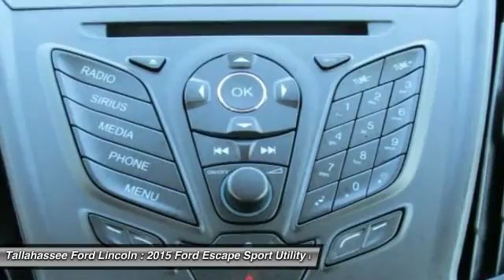2015 Ford Escape Tallahassee FL 09046A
2015 Ford Escape SE - $18995

243 N. Magnolia Drive

The 2015 Escape is a Compact SUV that is an absolute head turner. A major departure from its previous generation, this Escape is refreshingly modern with sporty attitude. Further, the interior of the escape showcases impressive design, and high quality materials. It is one of the leaders in its segment for gas mileage, styling, and great technology as well. There are three trims available for the 2015 Escape: S, SE, and Titanium. Standard on all 3 models, is a generous assortment of standard features. You get a 6-Speed SelectShift Automatic, Power Windows and Door Locks, a Storage Bin under the floor, Touch Controls on the Steering Wheel, and Flat Fold Rear Seats. Plus, it comes with a 6 Speaker, AM FM Radio with CD, MP3 and Auxiliary Input, and a Communication and Entertainment System. The Base S Trim comes with a 2.5L, 4-Cylinder Engine with 168hp that gets an EPA estimated 22 MPG in the City and 31 MPG on the Highway. Plus the base also comes standard with the MyKey system for parents of younger drivers. The SE and Titanium come standard with a 1.6-Liter EcoBoost engine, with an optional 2.0L EcoBoost I-4 engine available instead. Bought as a two-wheel drive, the 1.6L gets an EPA Estimated 23 MPG City and 33 MPG hwy, while the 2.0L gets 22 MPG City and 30 MPG hwy. The S Trim can only be purchased as a two-wheel drive but the other two models give you the option of four-wheel drive as well. In terms of Safety, all models are standard equipped with Front and Rear Anti-Lock Brakes, AdvanceTrac with Roll Stability Control, and a Rear View Camera. Available features include the available SYNC with MyFord Touch infotainment system which includes Bluetooth and navigation among other features.